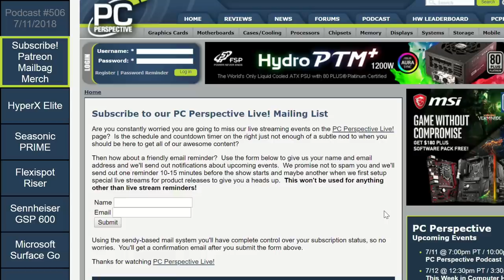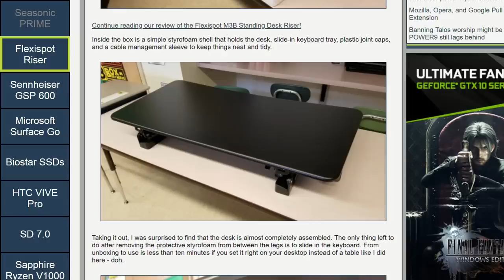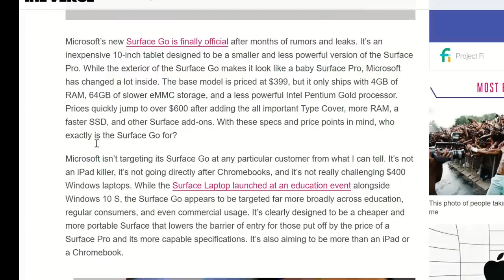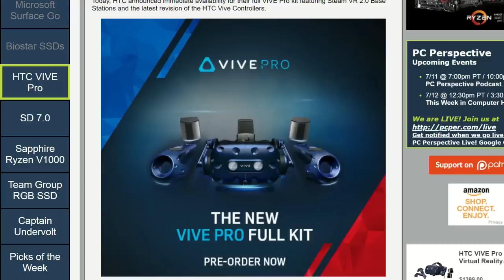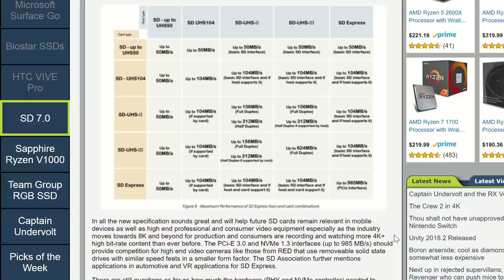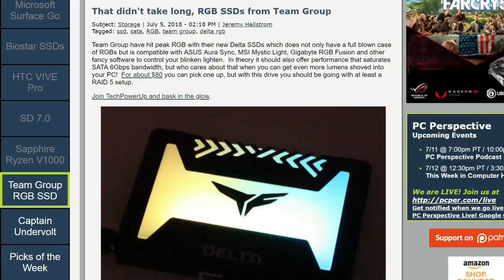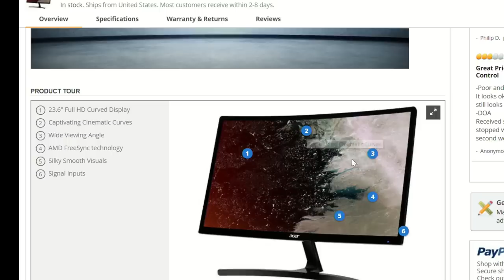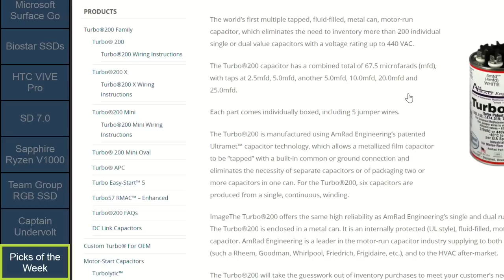Podcast #506 - HTC VIVE Pro, Ryzen V1000, and more!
Podcast topics of discussion:
PCPer Mailbag #50 - 6/29/2018
PCPer Mailbag #51 - Josh Measures It In Nanometers

Week in Review:
0:05:55 HyperX Alloy Elite RGB Mechanical Keyboard Review
0:08:25 Seasonic PRIME Ultra 750W Titanium Power Supply
0:11:10 Flexispot M3B Standing Desk Riser Review
0:14:45 Sennheiser GSP 600 Gaming Headset Review

News items of interest:
0:21:00 Microsoft Surface Go (Verge)
0:28:05 Biostar Announces Budget M500 NVMe SSDs
0:31:35 HTC Launches VIVE Pro Full Kit, Shipping Today for $1400
0:40:00 SD Association Unleashes SD 7.0 Specification With Massive Speed and Capacity Increases
0:48:40 Sapphire Shows Off New 5x5 Ryzen V1000 Platform for Embedded Systems
0:52:30 That didn't take long, RGB SSDs from Team Group
0:55:00 Captain Undervolt and the RX Vega 64s

Picks of the Week:
0:58:15 Ryan: Mario Tennis Aces
1:00:20 Jeremy: Peak RGB, car underglow coming back next obviously
1:01:30 Josh: A good intro to FreeSync
1:05:00 Allyn: Mobile Passport / Keep a spare capacitor for your HVAC (Turbo 200)

Closing/outro